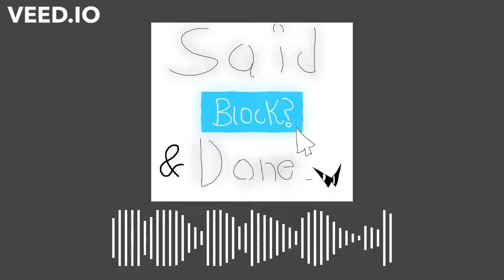Hereditary Issues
It came with issues. Unbeknownst to some, it was a much deeper level of Hereditary Issues.